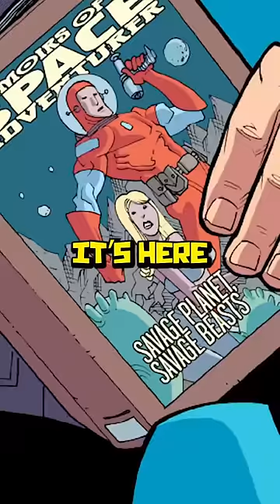Mark Finds Omni Man's Biggest SECRET | Invincible Season 2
Invincible Season 2, Omni Man, Invincible Viltrumite, Invincible Angstrom, Evil Mark Invincible, Invincible Viltrumite King, Invincible Thragg, Omni Man's Books, Invincible Angstrom Levy,
In Invincible Omni Man leaves Mark a bunch of books that tell him about various weaknesses that Viltrumites have, but one that is completely left out is a weakness discovered by Humans and specifically Cecil on earth, that often gets explained incorrectly online and by fans of the series. If you’ve ever heard that Viltrumites are weak to extremely high frequencies like Venom, or saw a debate where someone said that all someone would need to do is play a high frequency sound to completely disable Mark or Omni Man, well know that these people are actually incorrect, and it isn’t really any high pitched noise or loud sound that can defeat them, but actually a SPECIFIC frequency that was only recently discovered. If you know, the universe is filled with tons of different frequencies, plenty of which we aren’t even able to perceive, but when Mark gets beaten by Omni Man and Cecil takes him in, he actually uses this opportunity during Mark’s Coma to do research on his cells, and using a bit of logic involving the fact that Viltrumites Fly and they must have a really unique equilibrium,Cecil implanted Mark with a device in his head that would trigger the specific frequency they discovered whenever he needs to put Mark in his place. This information is eventually shared with Robot when he takes over the Government which gives him the chance to use it on Mark like we described in our Mohawk Mark series of Shorts, but all in all, it’s a big misconception that ANYBODY would be able to take advantage of this, since any opponent would have to either STUDY a Viltrumite or take the data from a time where one was studied, to ever discover and make use of this weakness.

Video Title: These Aliens Eat Viltrumites | Invincible COMICS Rognaar Aliens Explained

Season 2 of Invincible promises an intriguing plot, with hints from the original comics by Robert Kirkman. Expect the Sequids' scheme to conquer Earth, Titan's crime organization expansion, and Allen's cosmic adventures. Meanwhile, Mark faces challenges with Cecil's methods and the return of Omni-Man to space, potentially reuniting with the Viltrumites. The introduction of Angstrom Levy, a multidimensional villain, seems central to the plot, as indicated by the Season 2 trailer's revelations. This season will delve into multiverse dynamics, introducing Evil Mark and a team of new, yet imperfect, superheroes. With Angstrom Levy as the arch-nemesis, expect an epic clash of powers and dimensions.

 invincible season 2 reaction, comic books, invincible atom eve reaction, invincible reaction,  angstrom levy explained, invincible war explained